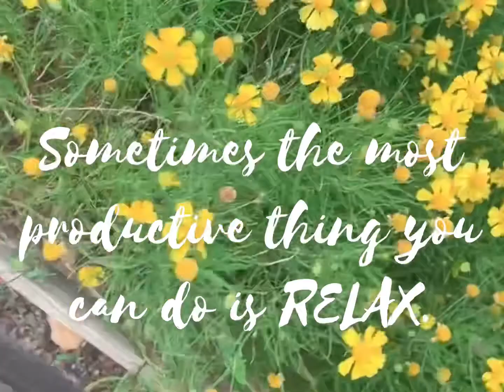Vlog 15 Afternoon At Shinjou Park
Took the kids to the park.